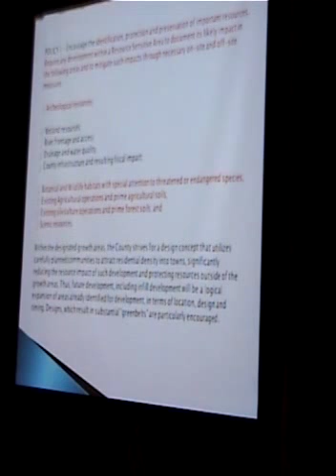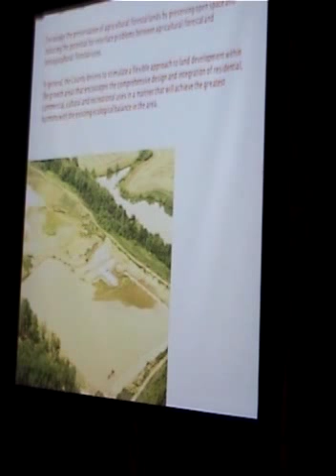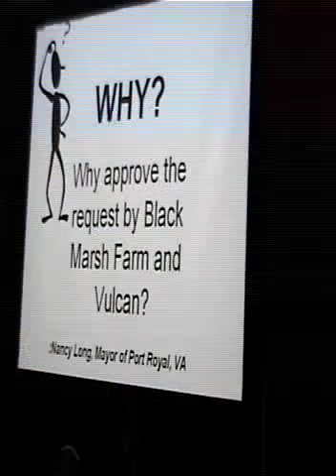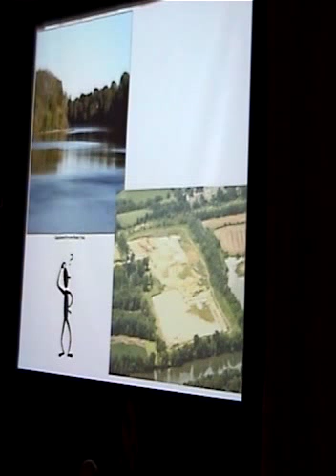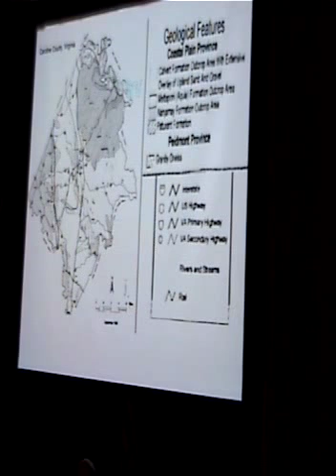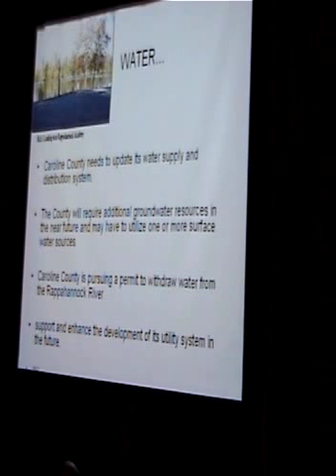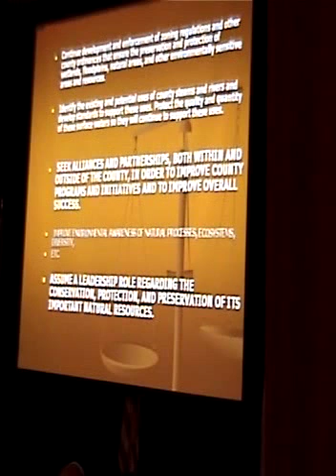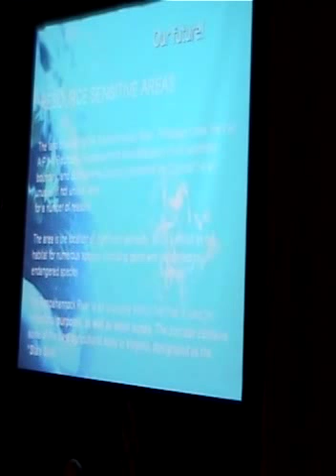6 7 26 2011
July 26, 2011 Board of Supervisors Meeting - Video 6